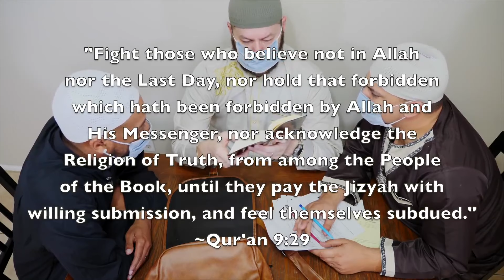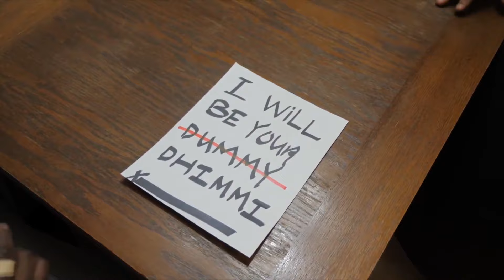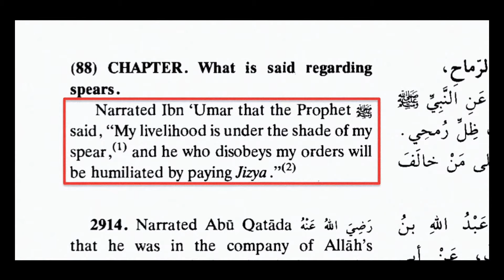What is a "Dhimmi" in Islam? | ISLAMICIZE ME Special Edition Day 13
IT'S DHIMMI TIME! Still running low on funds due to mounting medical, grooming, dietary, and wardrobe costs, the Halal Heroes finds a more stable source of income: The Gang Makes a Dhimmi! "Crash Test Dhimmi" is Day 13 of the IslamicizeMe Special Edition.

-- LIKE & FOLLOW VOCAB MALONE'S FACEBOOK PAGE!
Follow Vocab on social media, @VocabMalone on Instagram and Twitter!